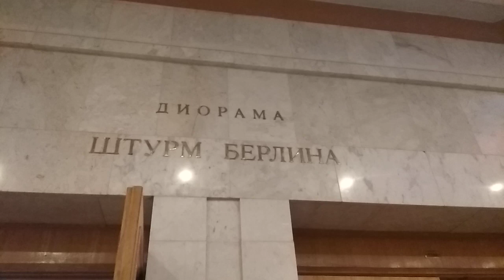Диорама Штурм Берлина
Россия. Москва. Музей Победы. Диорама Штурм Берлина
Russia. Moscow. Museum of Victory. Berlin Storm Diorama